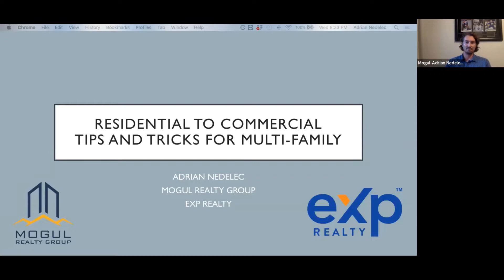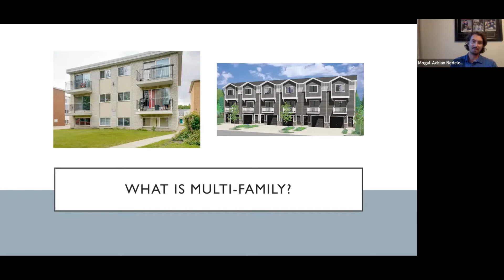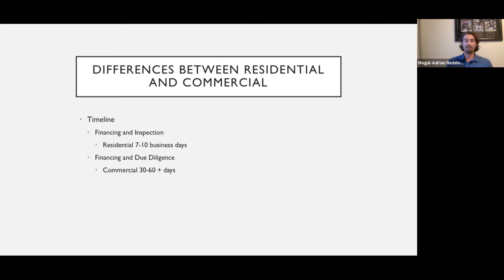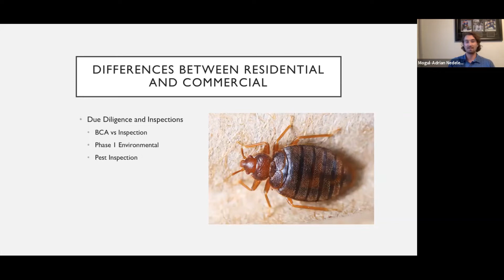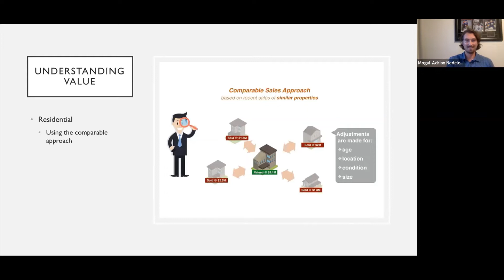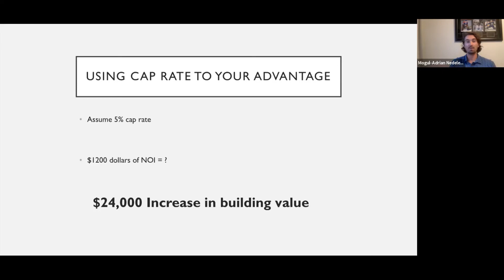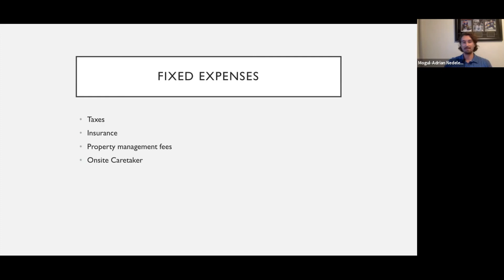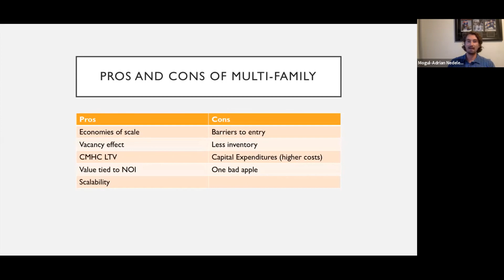Tips, Tricks & Tools For Multi Unit Investing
Get the best tips for how to start multi unit investing with Senior Agent and Edmonton Team Lead Adrian Nedelec.

August 18th is our next meeting :Deal Analyzing Workshop!